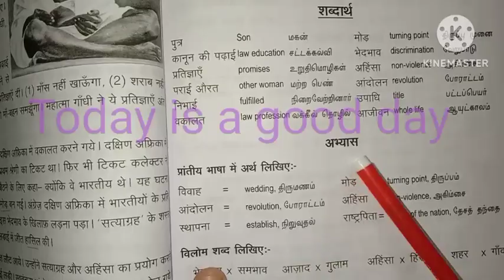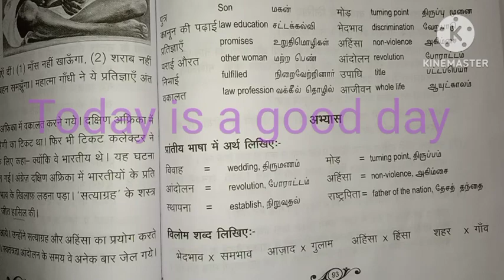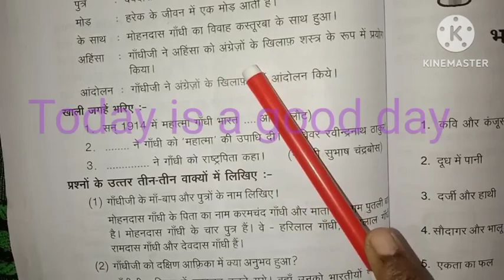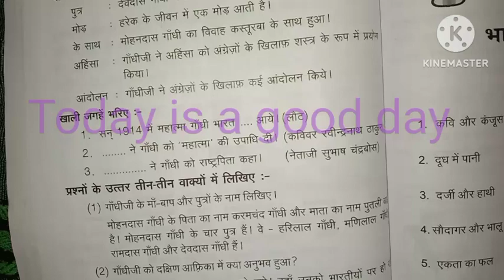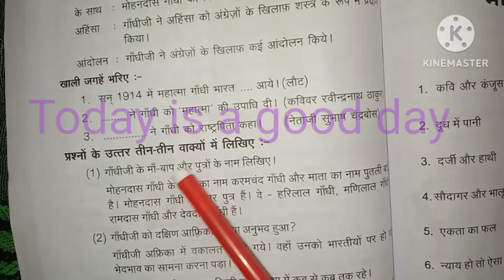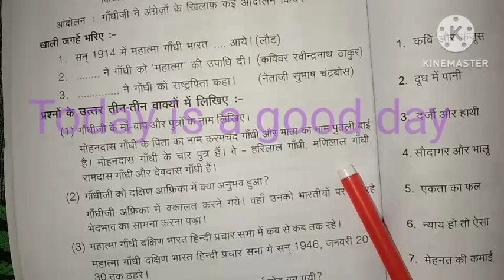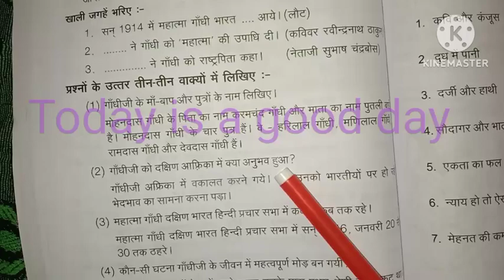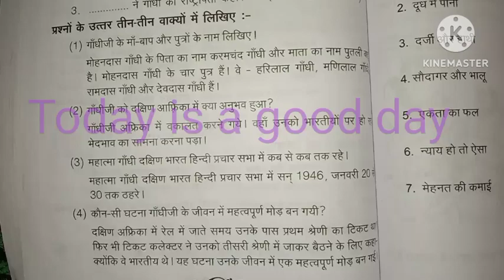Prathmic-7.महात्मा गांधीजी/गद्य/Mahatama Gandhi/Tamil explanation/@TodayisagooddayHindi